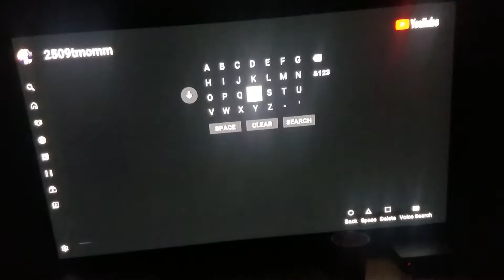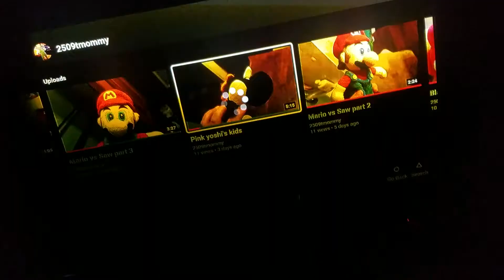Mario's pig problem